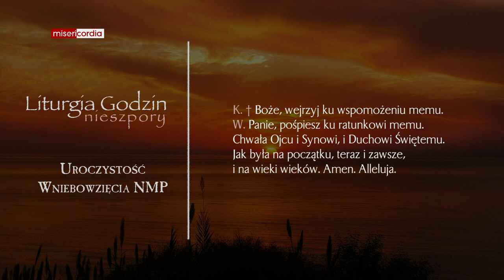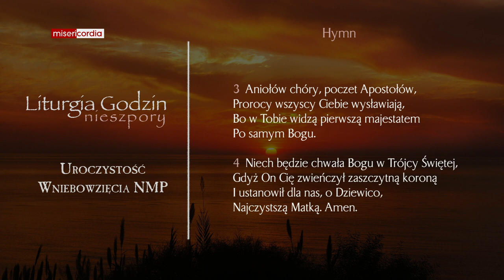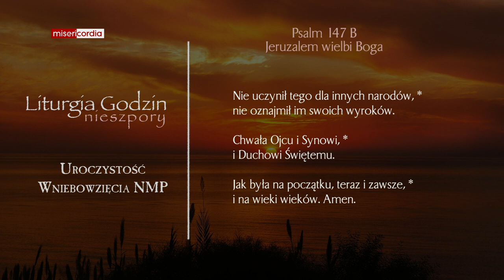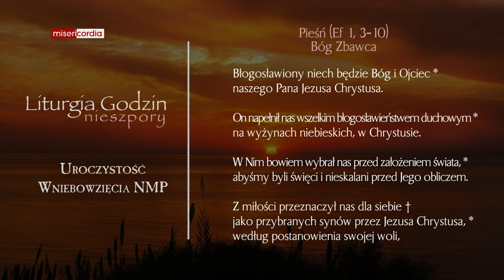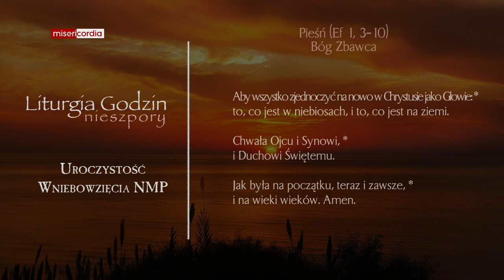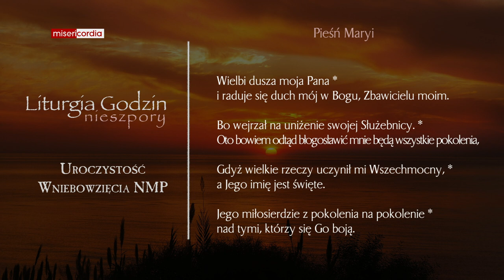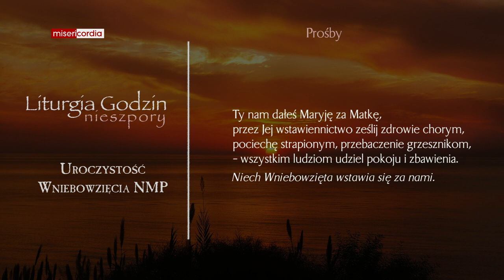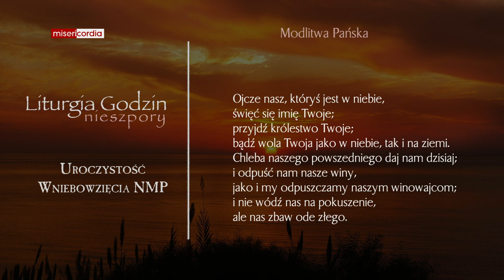Liturgia Godzin | I Nieszpory | Uroczystość Wniebowzięcia NMP